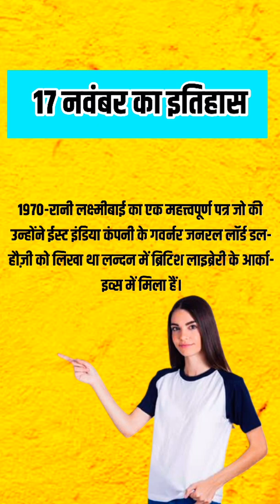History of 17 November | 17 नवंबर का इतिहास | आज का इतिहास